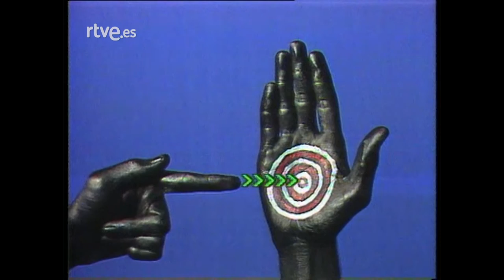Telenorte SASKI NASKI: Arriba y abajo | RTVE Archivo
Programa presentado por Antxon Urrosolo y Luciano Rincón.